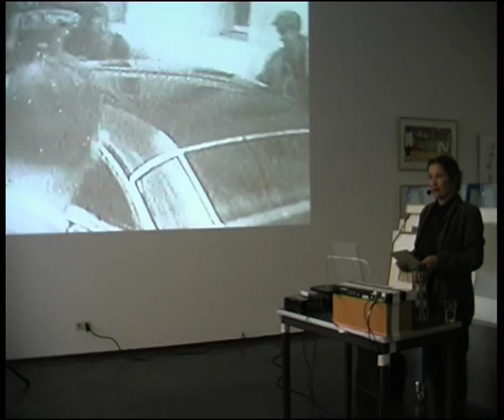Danielle Lemaire live CBK Dordrecht 2002